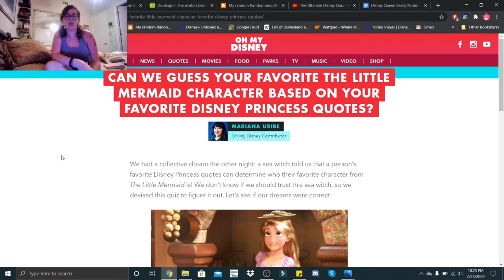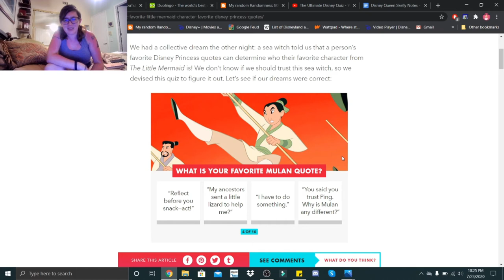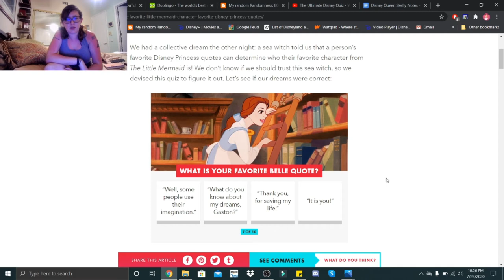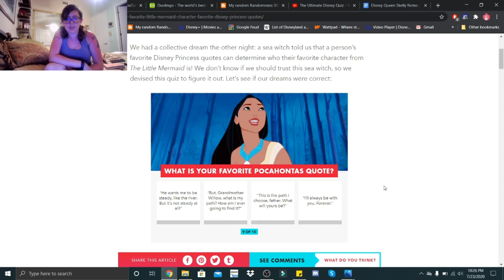Can We Guess Your Favorite The Little Mermaid Character Based on Your Favorite Disney Princess Quote